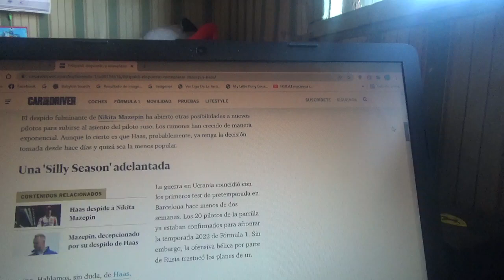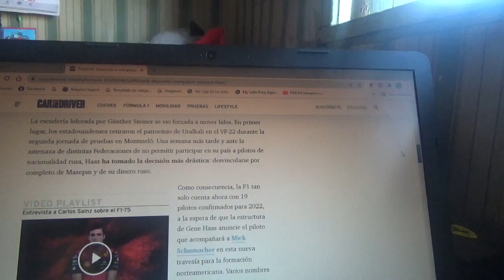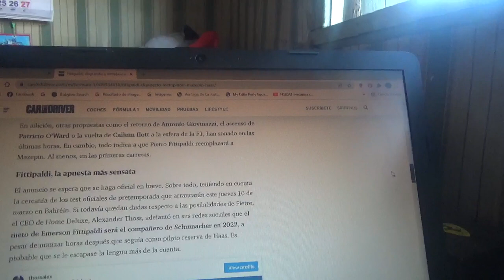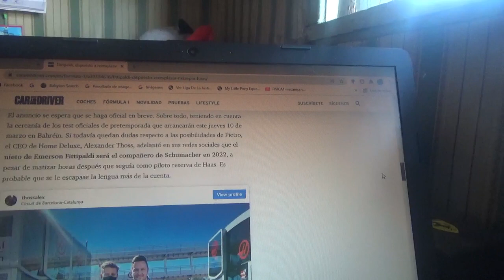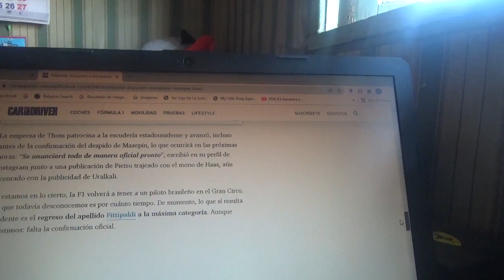Pietro Fittipaldi podría reemplazar a Nikita Mazepin en Haas F1 Team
Debido al despido del piloto ruso del conjunto norteamericano y de su desvinculación con su sponsor principal Uralkali el piloto brasilero nieto del doble campeón mundial Emerson Fittipaldi podría acompañar a Mick Schumacher en esta nueva Temporada 2022 de la Fórmula 1